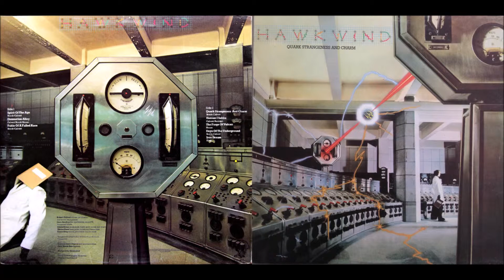Spirit of the Age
Hawkwind ‎‎(Quark Strangeness And Charm)

I would've liked you to have been deep frozen too
And waiting still as fresh in your flesh for my return to earth
But your father refused to sign the forms to freeze you
Let's see, you'd be about sixty now, and long dead by the time I returned to earth

All my time-held dreams were full of you
As you were when I left, still underage
Your android replica is playing up again (ah it's no joke)
When she comes she moans another's name

That's the spirit of the age

Ah the spirit of the age
Ah spirit of the age
That is the spirit of the age

I am a clone, I am not alone
Every fibre of my flesh and bone is identical to the others
Everything I say is in the same tone as my test tube brother's voice
There is no choice between us

If you had ever seen us
You'd rejoice in your uniqueness
And consider every weakness something special of your own
Being a clone I have no flaws to identify

Even this doggerel that pours from my pen
Has just been written by
Oh another twenty telepathic men
Word for word it says

"Oh, for the wings of any bird other than a battery hen"